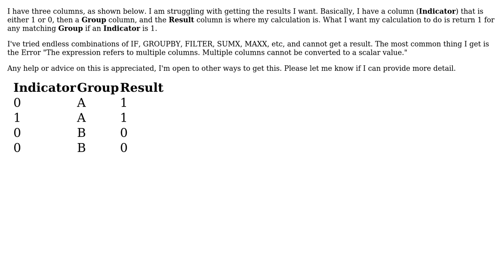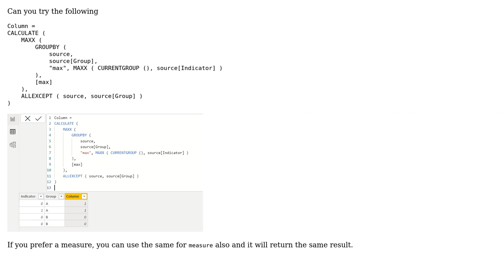Power BI - If Indicator equals 1 then set Result column that matches Group to 1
With thanks & praise to God, and with thanks to the many people who have made this project possible! You are responsible for your own actions.